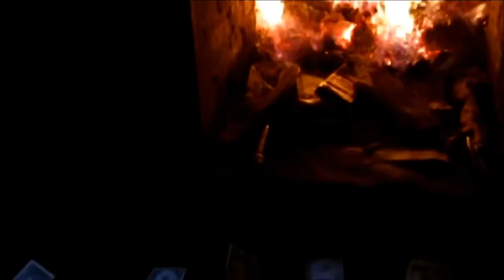The Shield || Long time ago - Tribute video.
The Shield tribute.